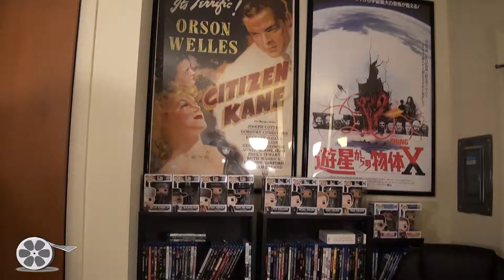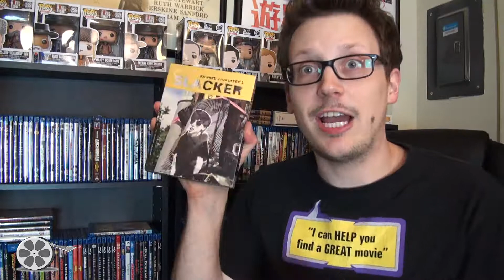Slacker (1991)--TOO MANY MOVIES!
On this episode of TOO MANY MOVIES, Just Joe looks at Richard Linklater's first feature film that's also an independent classic, Slacker!  Will Just Joe "slack" off with his review of it?  Stop frowning at that joke and just watch.